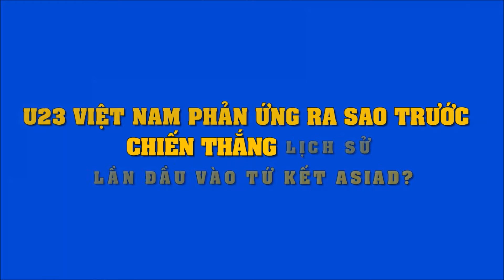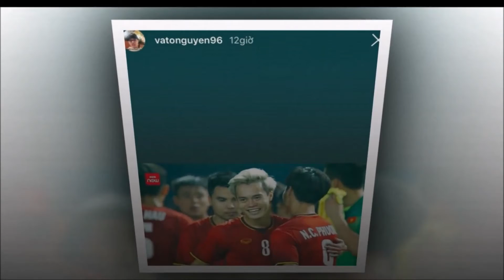U23 việt nam phản ứng ra sao khi lọt vào tứ kết ASIAD 2018